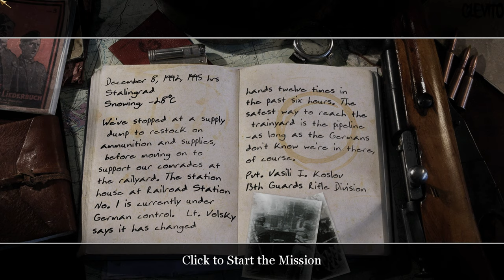Call of Duty 2 (2005) Walkthrough No Commentary. #4. The Pipeline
Call of Duty 2 (2005) Walkthrough/Playthrough No Commentary [4K 60FPS]. Part 4. The Pipeline.
Difficulty: Veteran.

0:00 - The Pipeline